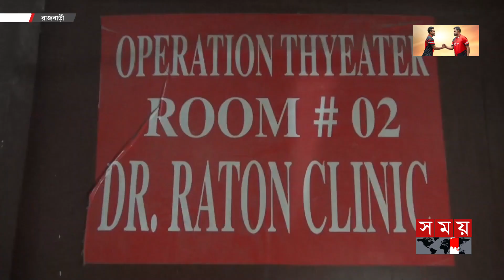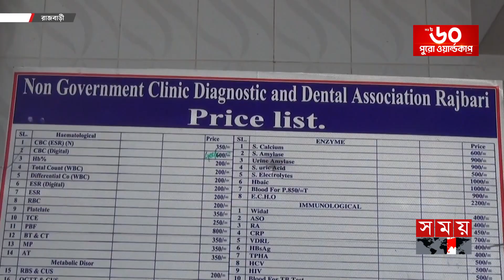পিত্তথলিতে পাথর, অপারেশনের পর গায়েব! | Stone in Gallstones | Rajbari News | Somoy TV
পিত্তথলীতে আছে একাধিক পাথরের অস্তিত্ব। দ্রুত অস্ত্রপচার করে অপসারণ না করলে রোগীর শারীরিক অবস্থা যাবে খারাপের দিকে। চিকিৎসকের এমন কথায় অস্ত্রোপচার করার পর মেলেনি কোন পাথরের অস্তিত্ব। তবে চিকিৎসক বলছেন, নিয়ম মেনেই হয়েছে অস্ত্রোপচার। এ ঘটনায় চিকিৎকের গাফিলতি থাকলে তদন্ত করে ব্যবস্থা নেয়ার আশ্বাস সিভিল সার্জনের।

Somoy TV: t.ly/Se1z
Somoy TV Bulletin: t.ly/iqIq
Somoy Entertainment: t.ly/3dWC
Somoy Sports: t.ly/iASp
SOMOY TV ISLAMIC: t.ly/zU6a

Somoynews.tv: t.ly/Y7ab
খেলার সময়: t.ly/xJ5H
সময়ের গল্প: t.ly/EW3M
এ সময়ের বাণিজ্য : t.ly/m3ir

Groups:
Somoy TV (Official)✅: t.ly/ajiO
Somoy Entertainment✅: t.ly/8CLh
Somoy Business✅: t.ly/4xaJ